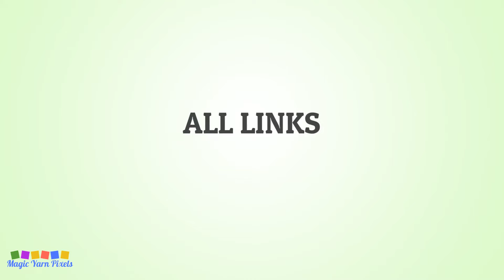FREE GRAPH Easter Bunny With Carrot C2C & Tapestry Crochet Pattern | Magic Yarn Pixels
This is the promo video for my Easter Bunny With Carrot design that you can buy in my Etsy Shop.

We all know how fast time flies, so I want to share with you this Easter Bunny With Carrot design as early as now. That way, you can slowly build a stunning collection of patterns mainly dedicated to Easter! This pattern features one of the most iconic symbols of Easter — a bunny rabbit. This cute little bunny would help you in accessorizing your home for such festivity. Not to mention that it's also easy to follow and quick to complete.

Easter Bunny With Carrot is a digital download (available in PDF format only) that you can use to crochet a blanket using various techniques, such as C2C, Mini C2C, SC, HDC, Tapestry Crochet etc. You can also use this design for other crafts such as knitting, cross stitch, diamond beads painting, hama beads, plastic canvas and any other crafts that use pixelated images.